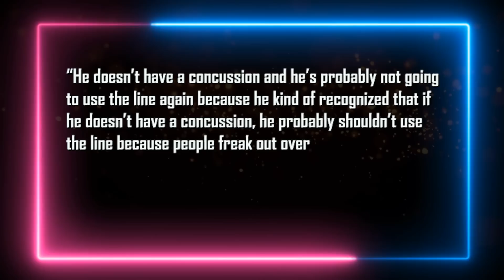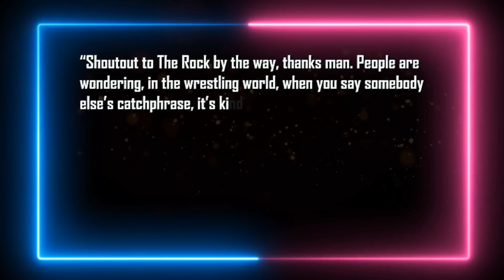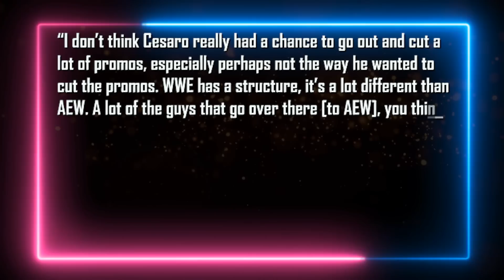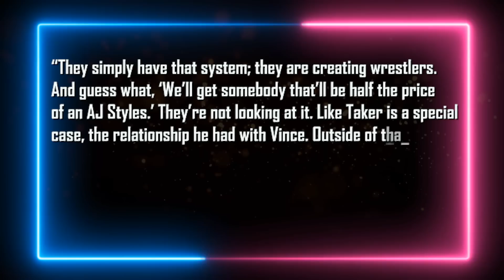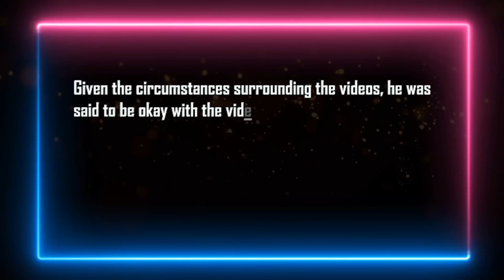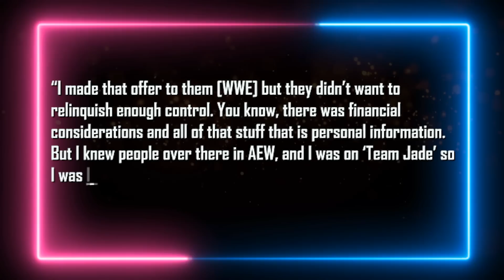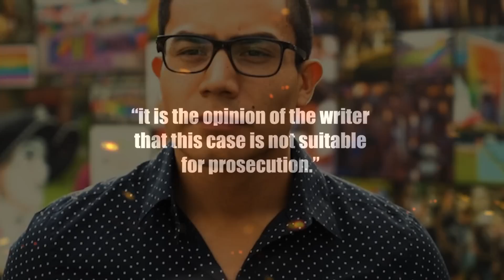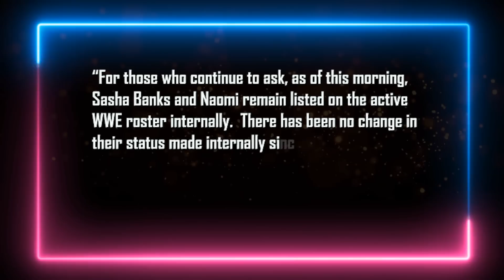AEW Star Released... John Cena Screws Over Bobby Lashley... WWE Star In Serious Car Accident...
Intro 0:00
Jon Moxley did not suffer a concussion 0:35
Forbidden Door sold less tickets as matches were added 1:10
Pat McAfee got the Rock’s permission 1:55
WWE called out for not letting Cesaro cut promos 3:04
John Cena’s return puts Lashley in awkward spot 3:47
WWE said to not care about AJ Styles 4:47
Tony Khan approved AEW stars sending John Cena videos 5:28
John Cena reacts to supportive messages 6:18
William Regal praises Undertaker 6:44
Kevin Owens’ Money in the Bank status unknown 7:15
Why WWE didn’t sign Jade Cargill 8:08
AEW star likely released following cryptic tweet 8:42
Jake Atlas’ domestic violence case dropped 9:04
Former WWE producer attended AEW shows in disguise 9:45
Dana Brooke involved in car accident 10:20
Sasha Banks & Naomi still listed on internal WWE roster 10:45